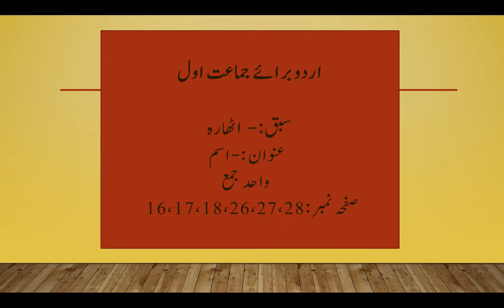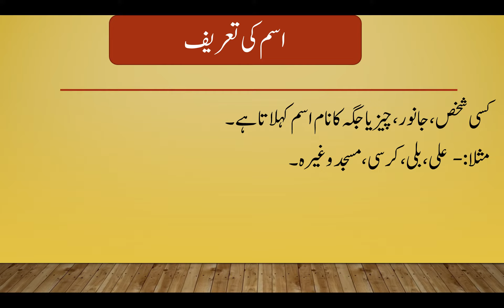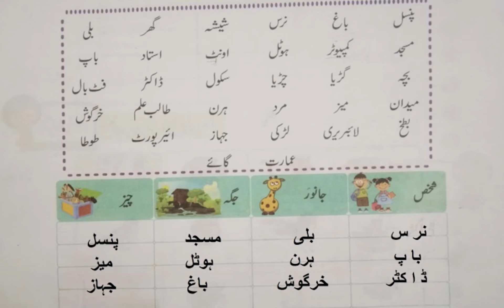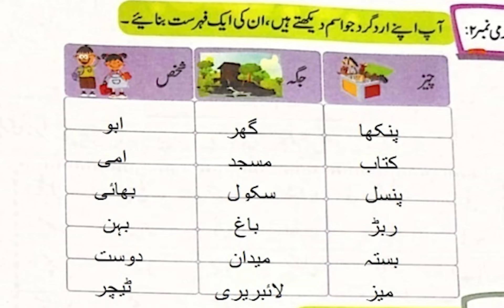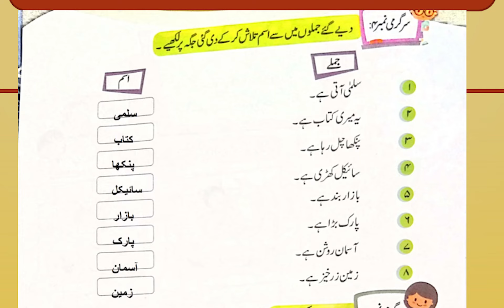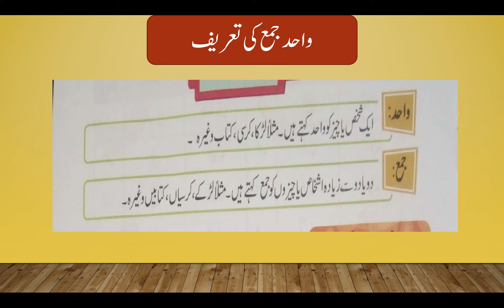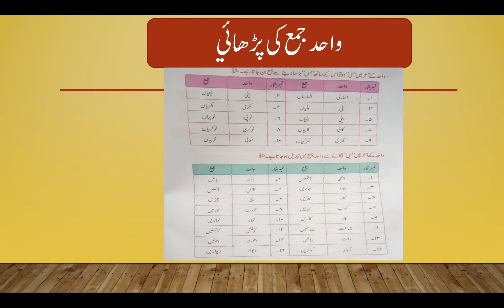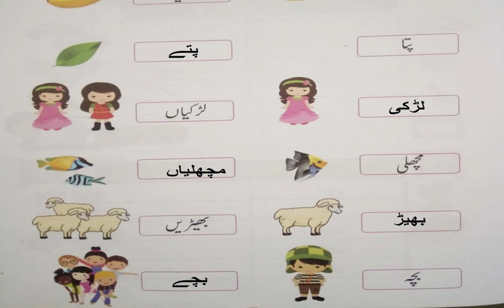Urdu Grade 1 Lesson 18